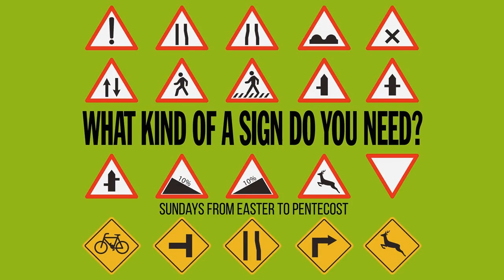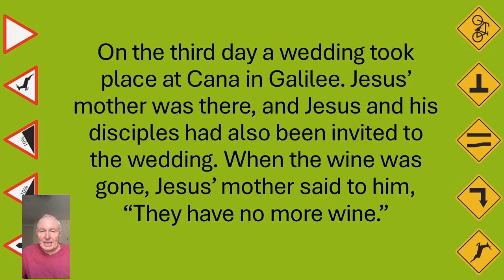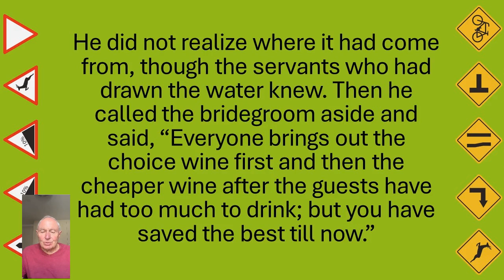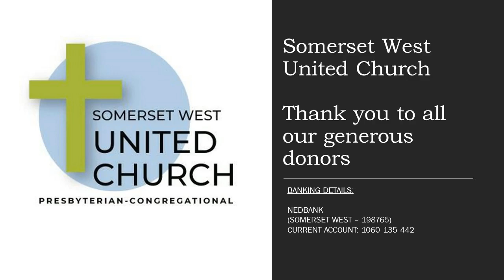Sunday 7 April 2024. Ms Ne-Ray Serfontein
Guest Preacher: Ms Ne-Ray Serfontein